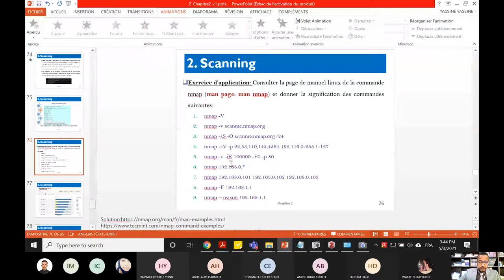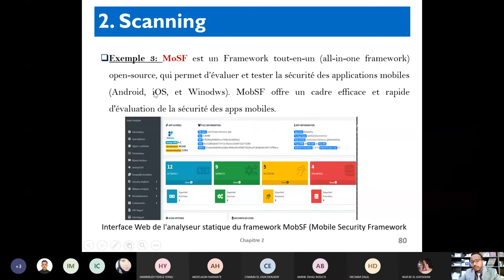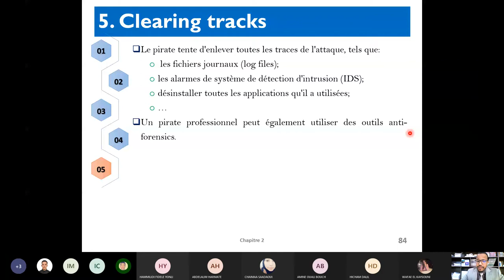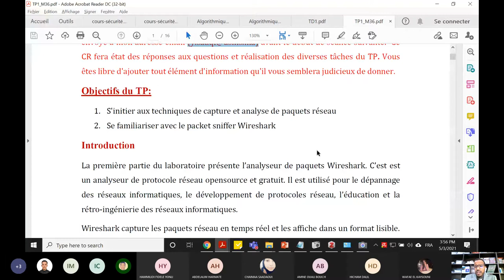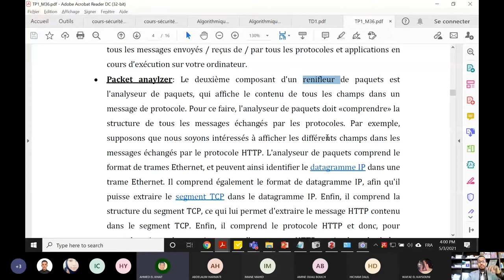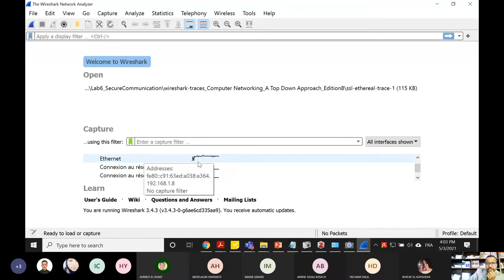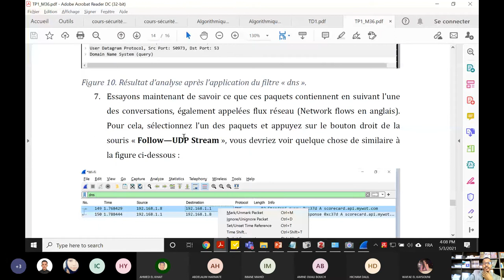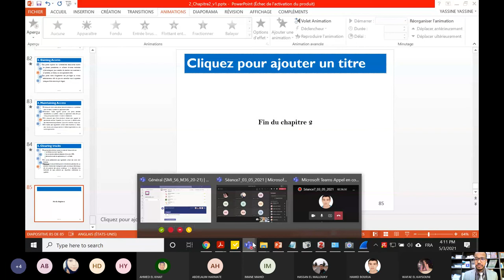SMI-S6-M36 "Sécurité Informatique": Séance 8 (Semaine 4)